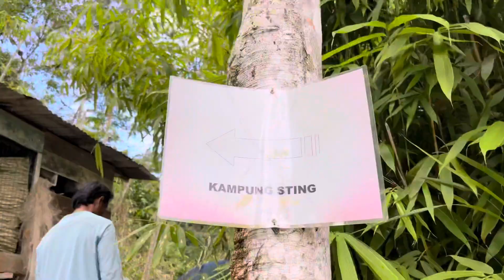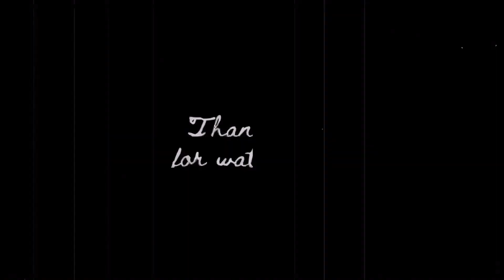Bengoh Dam Sebagai Pusat Pelancongan : Pengalaman Vlog Sepanjang 2 Hari 1 Malam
Ikuti pengembaraan pelajar-pelajar daripada kursus Apresiasi Seni Warisan meneroka Empangan Bengoh ataupun Bengoh Dan Sarawak yang merupakan antara tempat pelancongan menarik di negeri Sarawak  dan merungkai warisan-warisan yang terdapat di sana.

Kumpulan ini akan membincangankan tentang : Pengalaman Vlog Sepanjang 2 Hari 1 Malam

Jadi ikuti pengembaraan mereka.

Ahli Kumpulan:
Anastasia Aivie Gani
Angelyna Luwa Jana
Arnyrra Dayak Dunstan
Fellissia Annista Sherral Danton
Ivy Hon Man Wei

Menurut saya, pengalaman sepanjang ke Bengoh Dam dan melawat Kampung Sting merupakan sesuatu yang baharu bagi saya dan saya berasa sangat gembira kerana berpeluang untuk melawat ke sana. Mendaki gunung untuk melihat air terjun Pe’an dan Susung yang terletak di Bengoh Dam memerlukan fizikal yang kuat dan mental yang gigih. Perkara ini menjadi refleksi yang berharga bagi saya, di mana saya dapat menghadapi kesulitan dan merasa terinspirasi untuk tidak menyerah dalam kehidupan. Bukan itu sahaja, melawat Kampung Sting dapat memberikan perspektif yang baharu kepada saya tentang kehidupan sederhana dan kebahagiaan yang dapat ditemukan di tengah keterbatasan jalan perhubungan dan rangkaian telekomunikasi yang dihadapi oleh penduduk berbangsa Bidayuh yang tinggal di Kampung Sting. Akhir sekali, saya juga berpeluang untuk meluangkan masa dan membina kerjasama dengan rakan sekelas saya. Saya berharap agar keindahan Bengoh Dam dan Kampung Sting dikekalkan dan dipulihara agar dapat menjadi salah satu warisan negara kita yang tidak ternilai.

Anastasia Aivie Gani